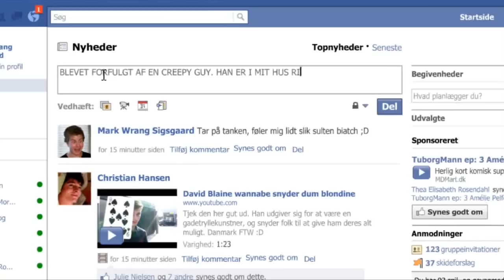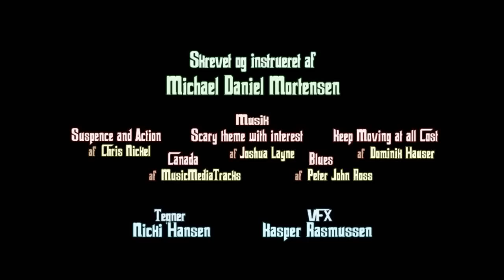Sketchy Sketchy ep1: DER ER ILD I MIG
00:13 Porno
00:57 2000 kroner
01:16 Har du nogensinde tænkt på: Toilet
01:40 Tryllesnyd 1
03:03 Du er smuk
03:16 8 mænd
03:30 Pis
03:42 Facebook
05:03 Håndtørrer
05:35 Har du nogensinde tænkt på: Solen
05:49 He's dying
06:00 Dametøjsforretning
06:19 Syngende telegang
07:43 Fødselsdag
08:10 Tryllesnyd 2
09:13 Hudløs ærlig
10:06 Hvor mange børn?
10:43 Skak
10:59 Har du nogensinde tænkt på: A-Team
11:22 Tidsrejse

Sketchy Sketchy er et Sketch show fra MDMart, det indeholder gode originale sketches så som "Tidsrejse", "Facebook", "Du er smuk", "Har du nogensinde tænkt på" og mange flere.
Genren er Komedie og i visse sketches, en lille smule gys, men i bund og grund skal Sketchy Sketchy nok få dig til at grine.

MDMart.dk